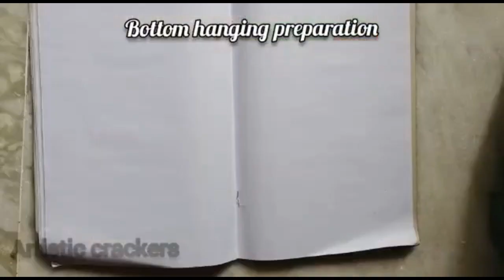Birds Hanger | Cardboard crafts | Room makeover | Diy | Wall Hanging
how to make paper Flowers, and a unique wall hanger .
our video can guides you to make best home decoration with cheap and best ideas